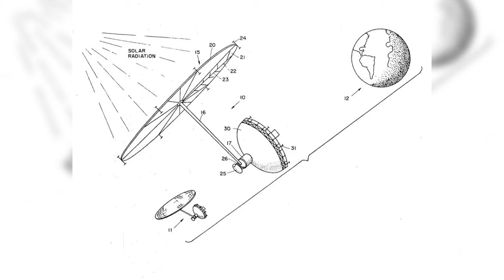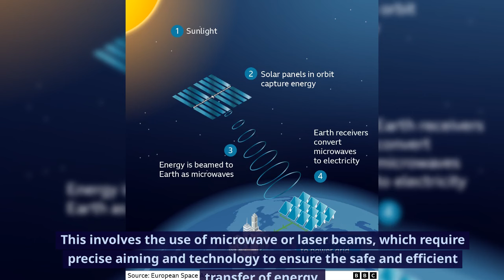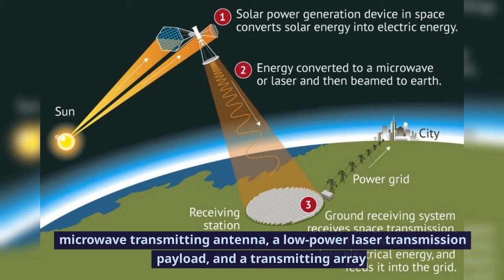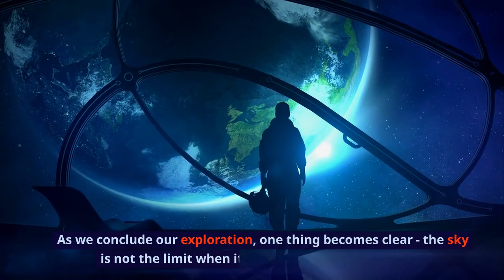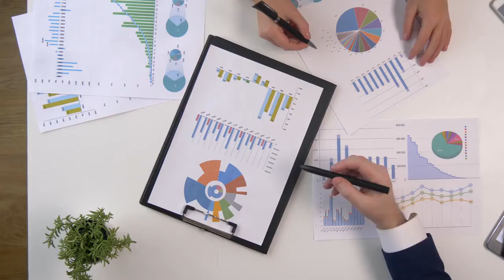The Launch of Space-Based Solar Power: A Game-Changer!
In this video, we're delving deep into the realm of renewable energy with a concept that's out of this world - Space-Based Solar Power. We'll unravel the potential, challenges, and the future of harnessing solar energy from space. So, buckle up and get ready to embark on this enlightening journey.

To comprehend Space-Based Solar Power, we must first grasp its essence. Imagine solar panels orbiting our planet, collecting sunlight with unparalleled efficiency. This clean energy is then beamed down to Earth to power our homes, industries, and cities. It's a concept that holds immense promise, potentially transforming our energy landscape for generations to come.